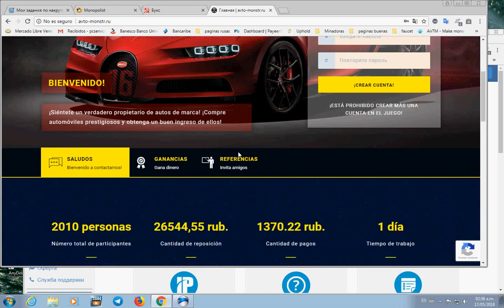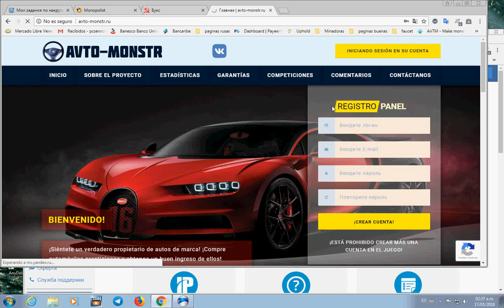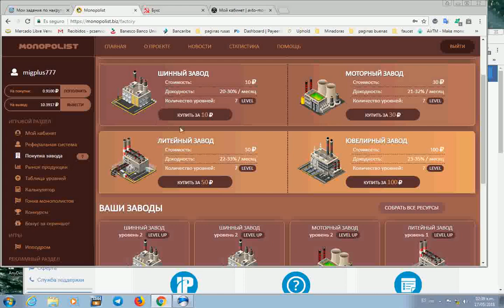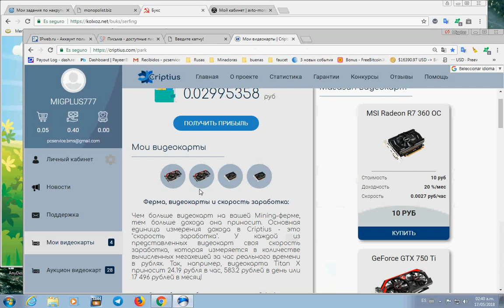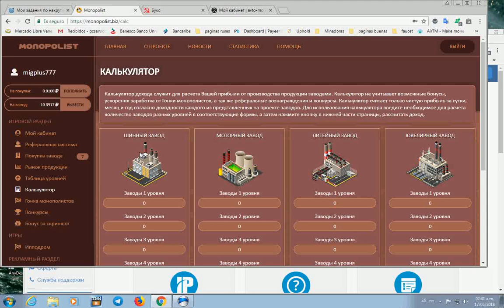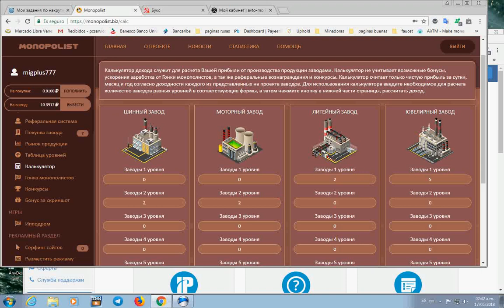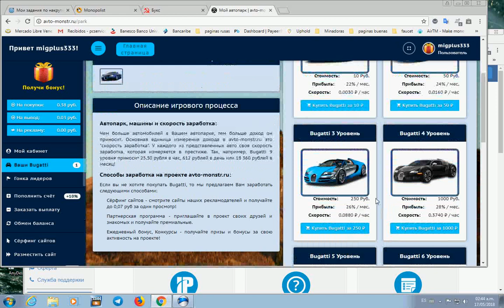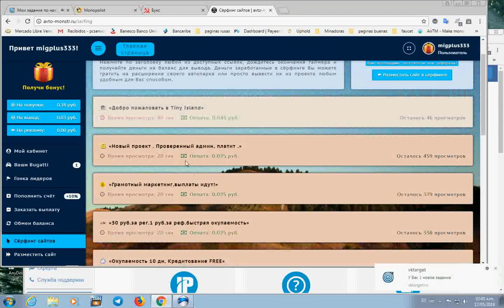se acabo motor money y fruit money, scam que pasa ahora? mayo 2018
se acabo motor money y fruit money, que pasa ahora? A TRABAJAR EN OTRAS QUE
SI ESTAN PAGANDO LAS DE ABAJO

Gana un dinero extra, con tareas rápidas y fáciles

otra paginas de ganancias diarias
PROFITCENTER

MONEDEROS Y PAGINAS PARA CAMBIAR LAS DIVISAS

BILLETERA PAYEER
(puede cambiar esos rublos a dolares o criptomonedas con su misma cuenta creada en PAYEER)

EL MEJOR BINANCE para Canbiar monedas,  Compra /Venta de Rublos , Dolares Y Critomonedas  en Bolivares en tu banco

Airtm para cambiar dolares y otras monedas a su moneda local

ganar dolares por internet
paginas para ganar rublos
divisas, dolar, rublos, uphold, airtm , payeer